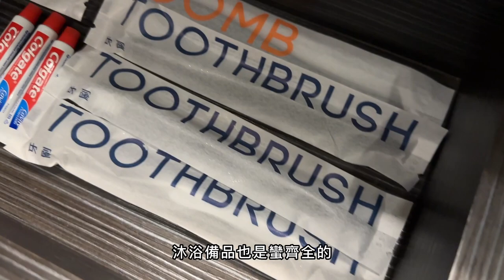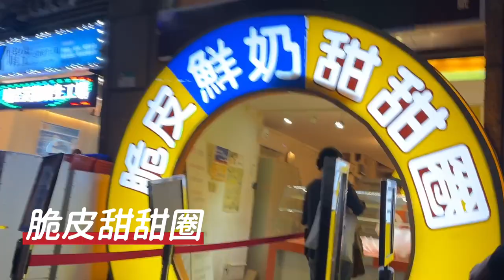晴美公寓酒店 Jolley Hotel，有家的溫馨感，地點極好，走下來就是美食一大堆～帶爹娘到台北住一晚！【黛西開房間 Vlog #7】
在台北，找到一個像家的地方入住三天兩夜，跟家人相聚，簡單而美好。位在晴光商圈的《晴美公寓酒店Jolley Hotel》，鄰近臺北捷運民權西路站及中山國小站，生活機能超級好。

而且晴光商圈美食超多！餐廳、小吃、甜點、腳底按摩…等，要什麼有什麼。公寓式酒店的設計，兩房一廳的三人房，帶長輩出去玩真的超適合、超推薦！

這次入住的是晴美公寓的「角隅套房」，房號R300。兩房一廳，17坪，包含一間雙人房、一間單人房、客廳、工作區、衛浴間，詳細開箱...可以參考blog完整版